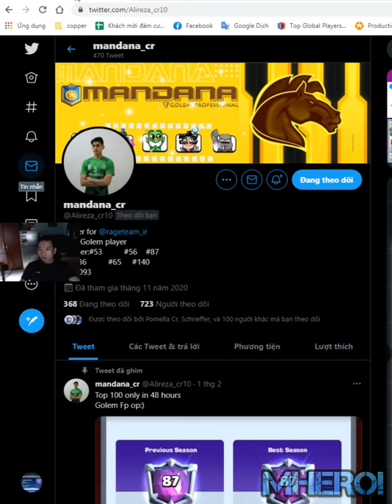Golem Elite Barbarians Night Witch Lumberjack 👈 mandana Clash Royale